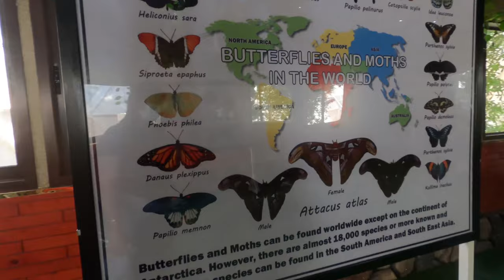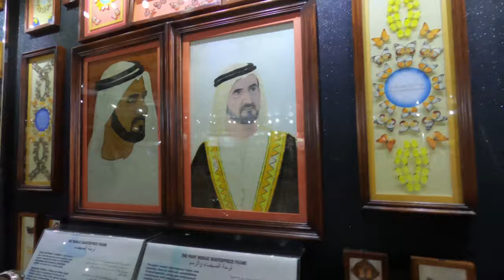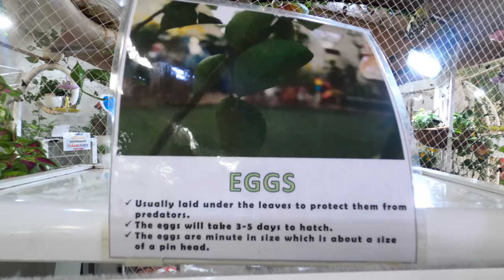【4K】🇦🇪 BUTTERFLY GARDEN: BRINGING SMILES TO EVERYONE | DUBAI TOURIST ATTRACTION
Til next vlog!

Love,

Jarwin & Kat